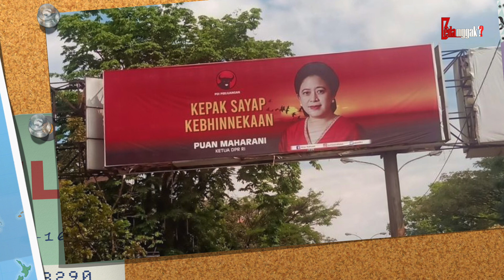KAMERA & ANALISA NETIZEN MEMANG KEJAM.! Momen Memalukan Puan Maharani di Depan Umum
Puan Maharani merupakan salah satu tokoh politik Indonesia yang namanya sering muncul di pemberitaan. Akibat beragam hal kontroversial. Dari beberapa sikap dan tindakan politiknya, ada beberapa momen yang membuat dirinya malu. Penasaran apa saja momen memalukan Puan Maharani di depan umum? Mari kita bongkar.